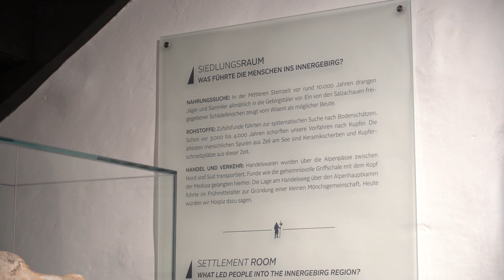Vogtturm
Mitten im Zentrum von Zell am See ragt der mittelalterliche Vogtturm empor, über dessen Errichtung nur wenig bekannt ist. In seinem Inneren können sich Besucherinnen und Besucher auf Zeitreise durch die Geschichte der Stadtgemeinde und seiner Umgebung machen und dabei Objekte entdecken, die viele weitere Rätsel aufwerfen.